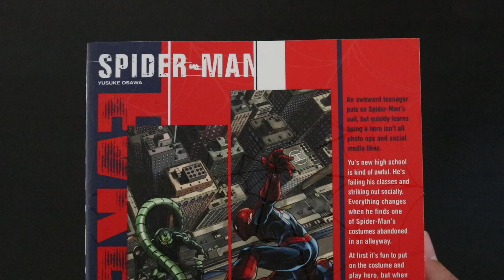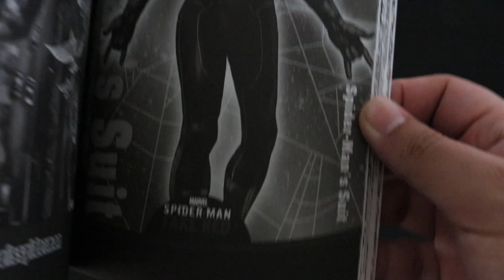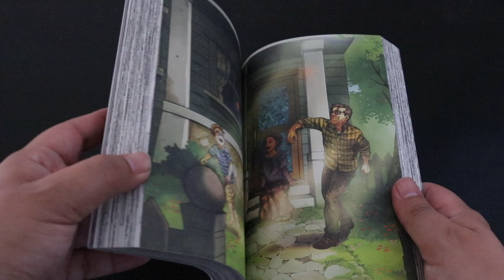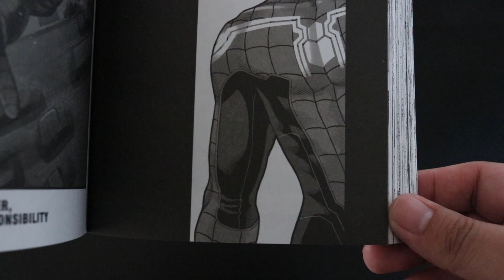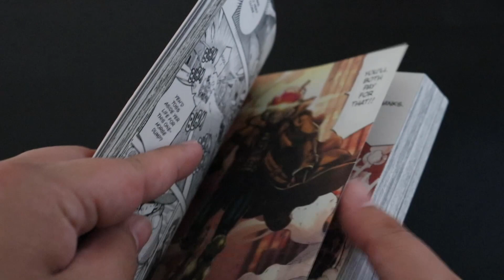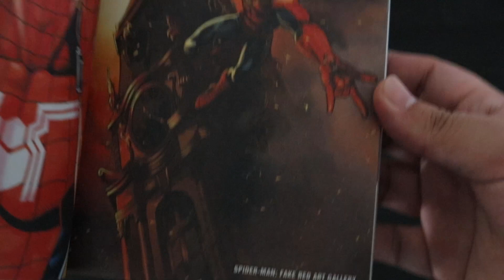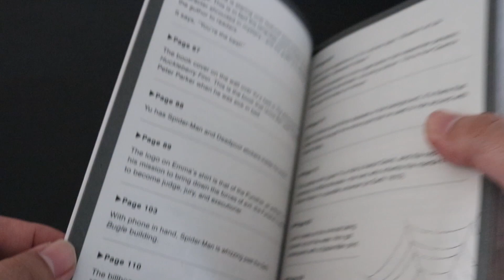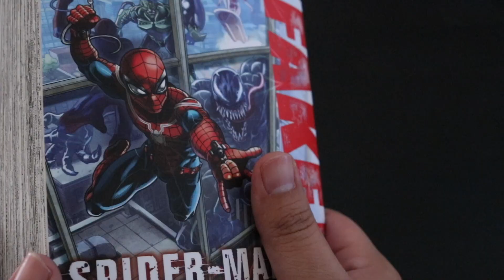Spider-Man: Fake Red (Viz Media, 2023)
Spider-Man Fake Red
Yusuke Osawa
Viz Media, 2023
United States´ edition.